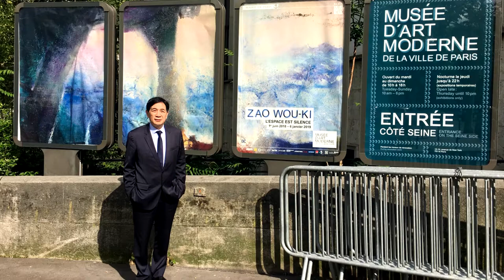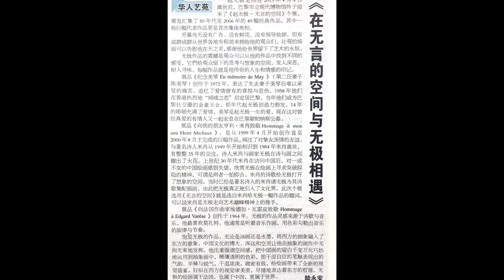Une rencontre avec Zao Wou-Ki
《 在无言的空间与无极相遇 》 2